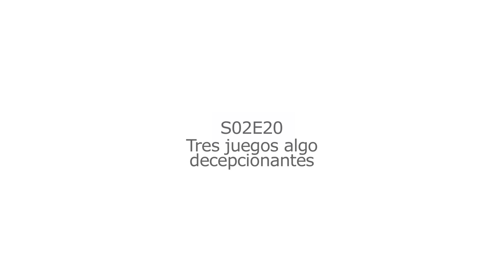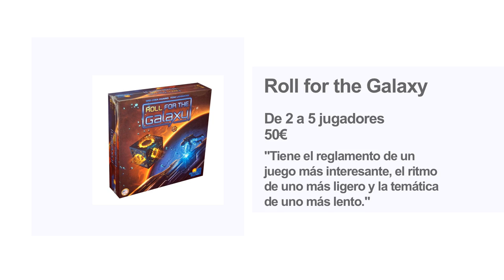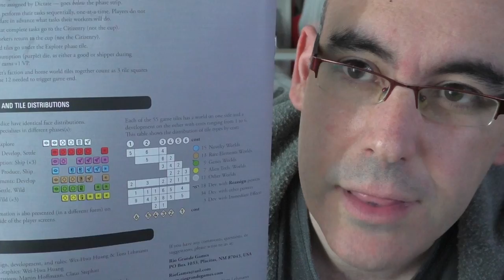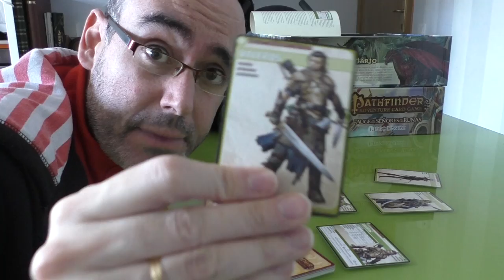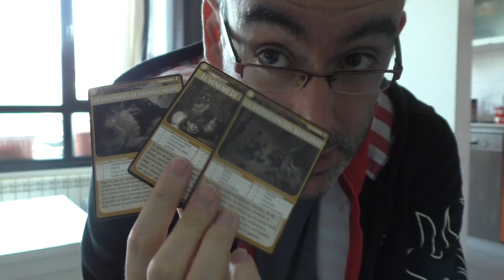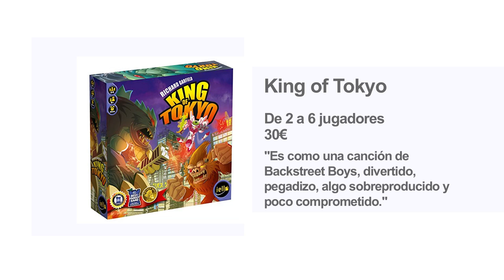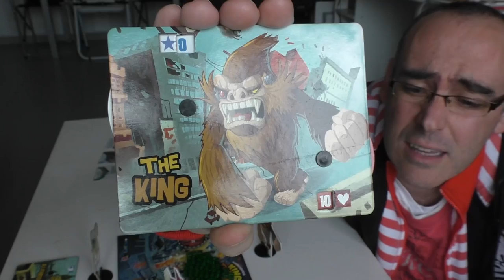Éxito Crítico S02E20 - Tres juegos algo decepcionantes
En este capítulo analizamos Roll For The Galaxy, Pathfinder: ACG y King of Tokyo, tres juegos que por distintas razones nos han dejado algo fríos.